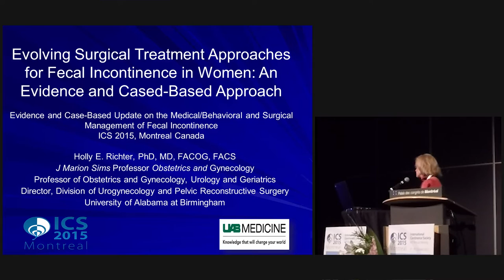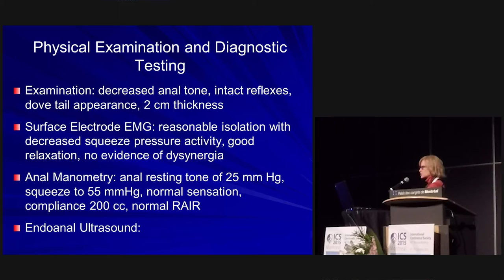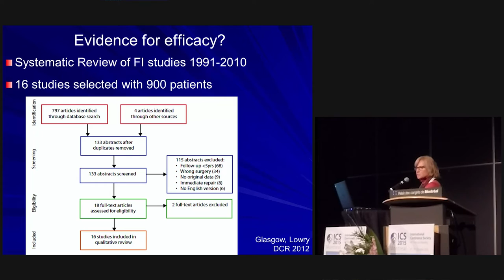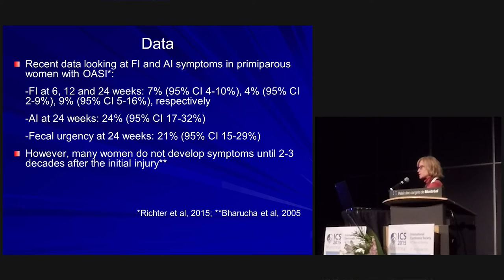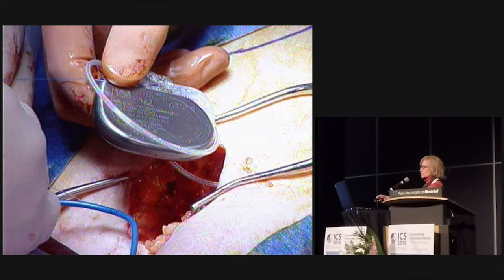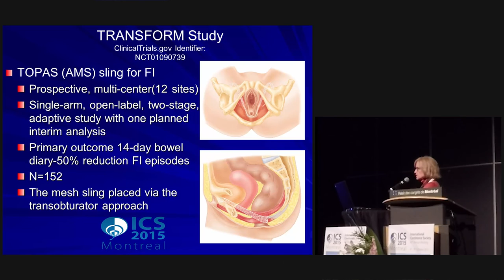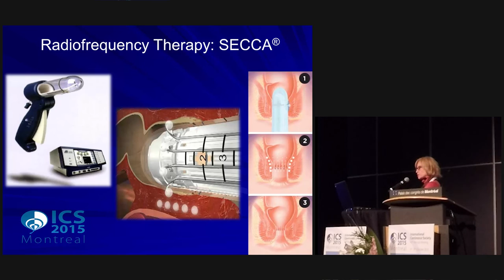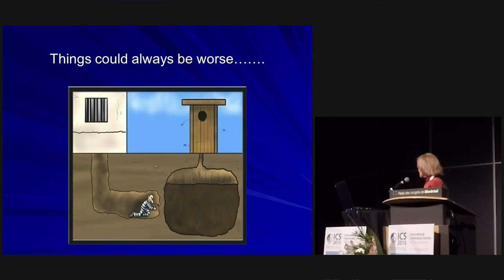Holly Richter - Faecal incontinence: from bench to bedside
ICS 2015 Montreal, Round table discussion